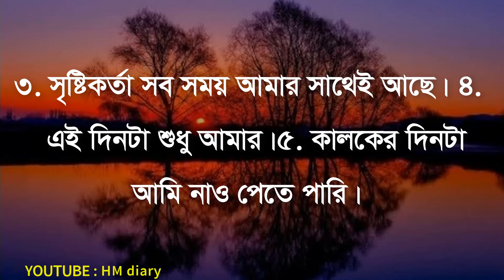এই কাজটি করো সে গাপনে খুজবে - Heart touching motivational quotes - Inspirational speech bangla - Sad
-Motivational Video

Oh Christmas Tree
DJ Williams